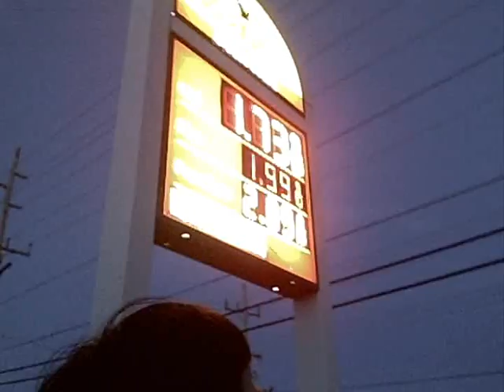Spring Break 2009: Philly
Miki, Jeff, Roy, Krenzy, and Sam embark on an adventure to Philadelphia, PA during Spring Break. The really good stuff wasn't captured on video. XD; Sorry for the shaky camera. Please View in High Quality.